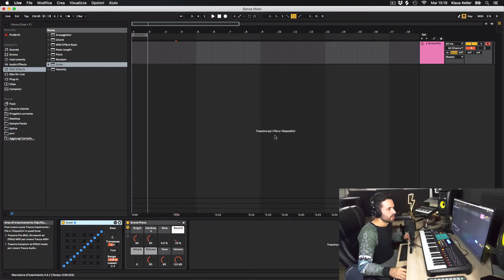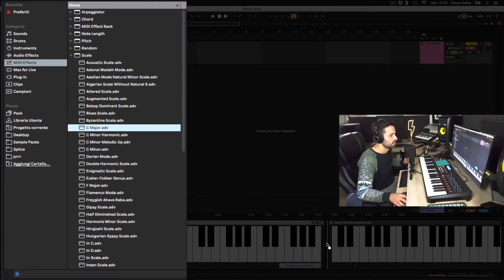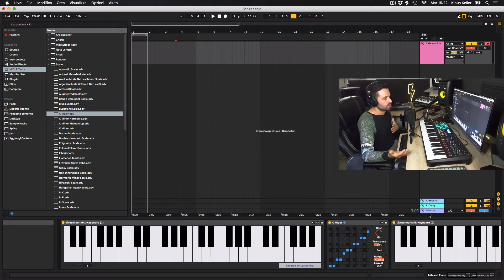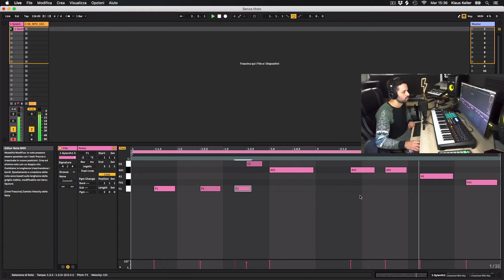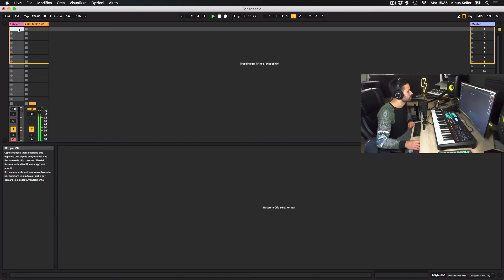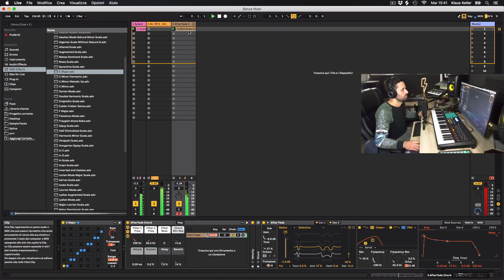Tutorial Scale Ableton ita. Come suonare intonati con la tastiera.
Link utili👇🏼
⚡️ Che noia questa teoria musicale, tono tono semitono, ma chi se li ricorda?!
Menomale che Ableton ha una marcia un più!
Grazie all'effetto Midi Scale che troviamo su Ableton Live, non avremo più bisogno di stare a concentrarci su quale nota premere per restare nella scala giusta.
🟡  Personalmente adoro Scale perché riesco così a dar sfogo alla mia creatività e a seguire l'ispirazione senza dover impazzire seguendo scale e tonalità, si può suonare anche ad orecchio si, ma fino ad un certo punto!
🌓 Se vuoi imparare come usare Scale Ableton, questo è il Tutorial in italiano che stavi aspettando!
⏱ Timeline:
0:00 Intro
1:20 Scale
4:00 Pratica
6:12 Conclusioni
Se come me sei un appassionato di musica elettronica non perderti i miei futuri video
⚡️WILD GROOVES ACADEMY 👇🏼 (un post al giorno)